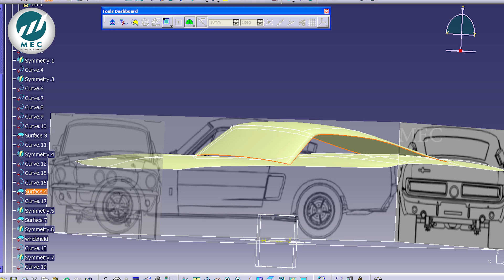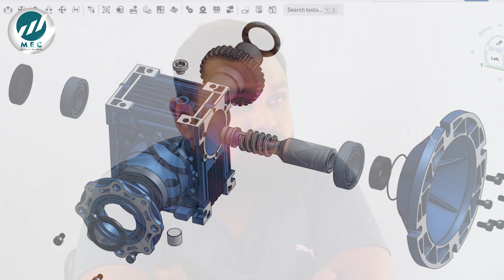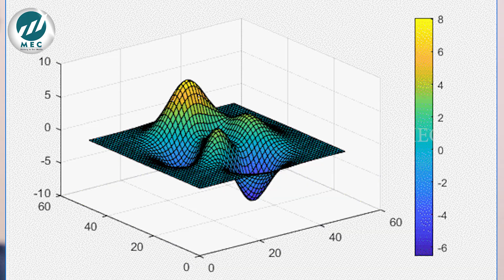to Get High Salary for Mechanical Engineers | MEC Coimbatore